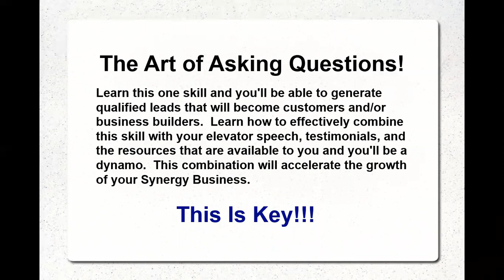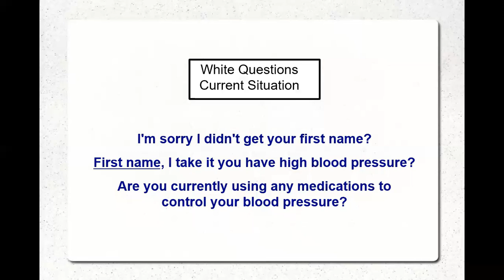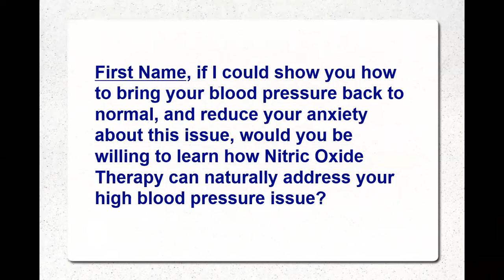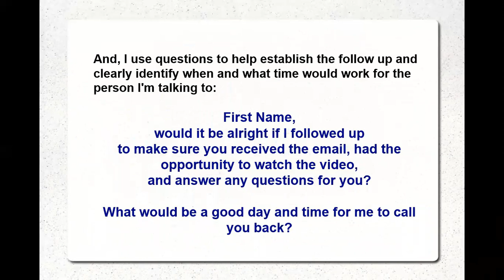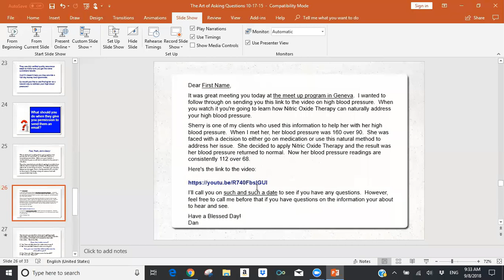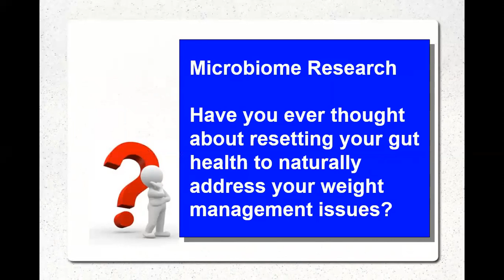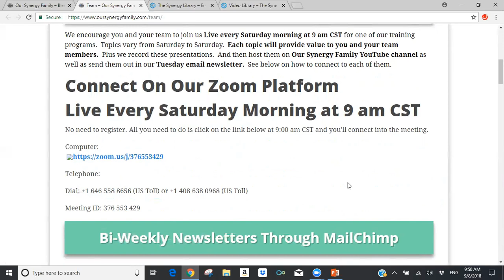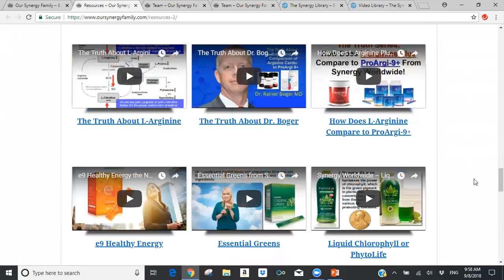Synergy Worldwide Network Marketing – The Art of Asking Questions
In this recording Dan Hammer helps you understand how to effectively use the Art of Asking Questions to create interest.

This is both a skill and an art.

Dan shows you how to ask a series of questions to find out what's important to your potential client and/or business builder.

Then how to use your potential client's answers to create a question that creates interest for additional information.

Information that will speak to the needs of your potential client and/or business builders to increase the probability that they will become a product user or join you in the Synergy business.

Plus Dan shows you a follow email that you can adapt to your situation.

And there is a great role playing discussion at the end to highlight how to answer objections through the art of asking questions to turn a negative into a desire for more information.

As you can see there is a lot of great information in this recorded presentation.

North America is prime for this product and home based MLM business opportunity.

For more information about Our Synergy Family and all the resources we make available to our team members, please go